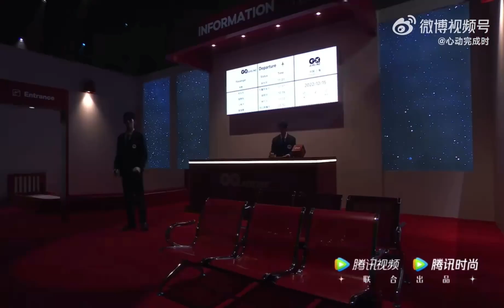【TNT 時代少年團 丁程鑫】20221215 丁程鑫GQ盛典走秀 閃閃發光✨✨【Ding ChengXin】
轉載自：微博 心動完成時